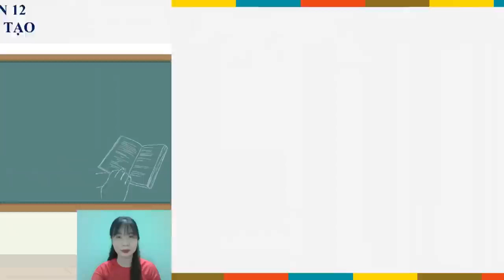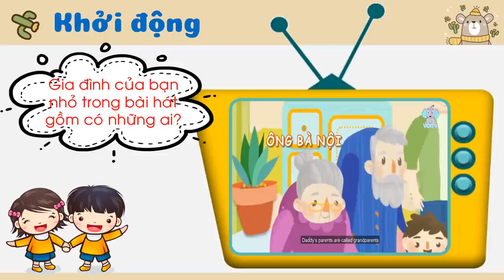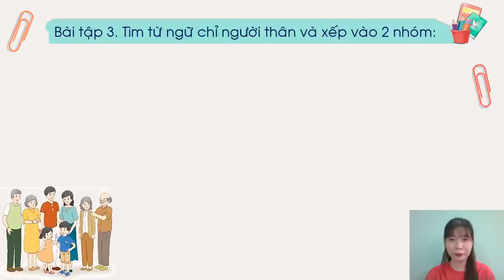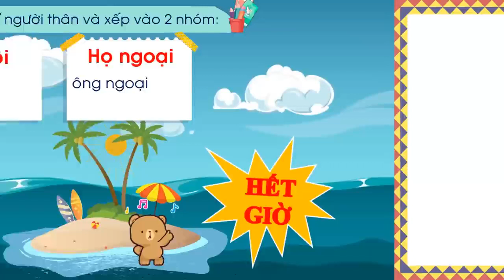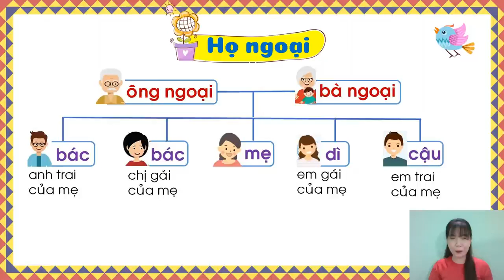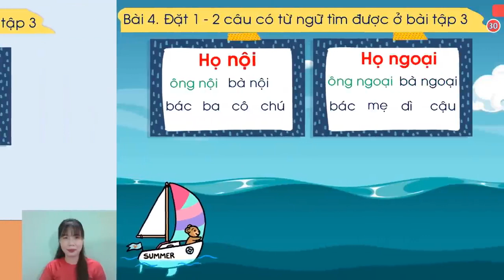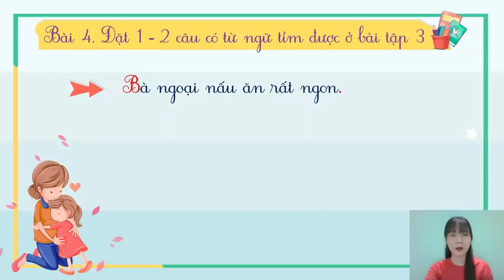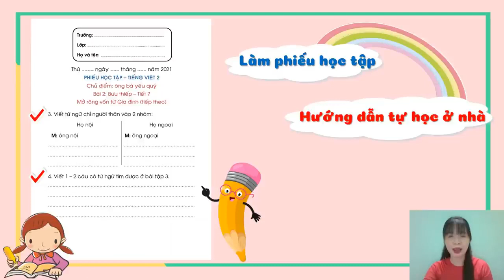Tiếng việt 2: Mở rộng vốn từ Gia đình tiếp theo